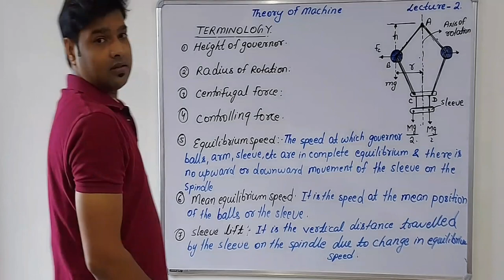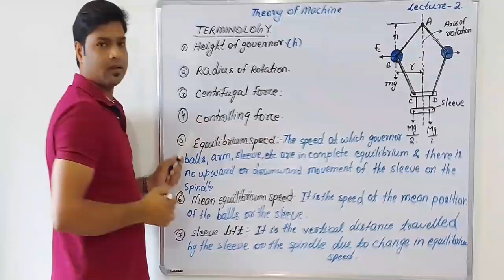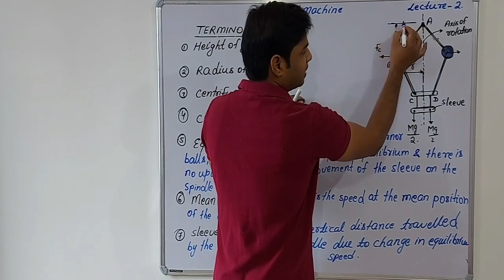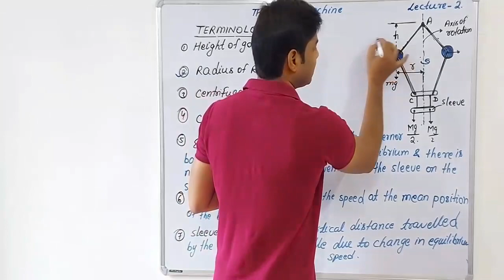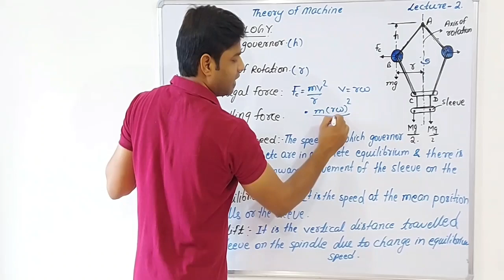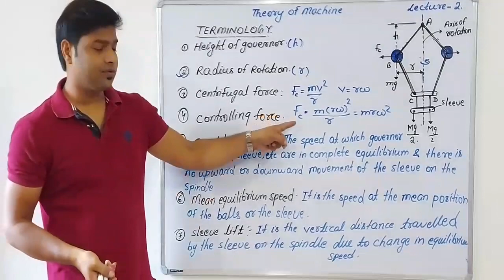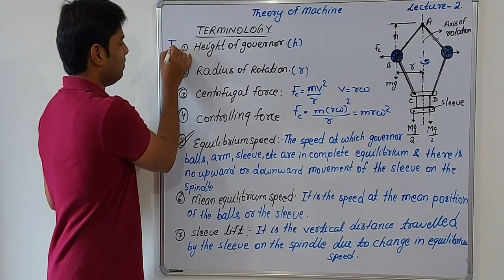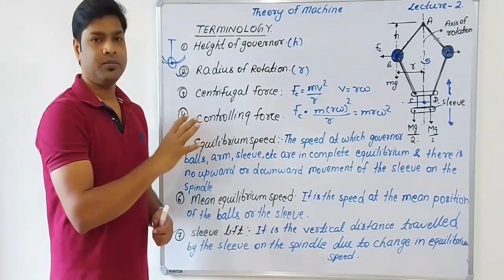Lecture-2,Topic-Governor(TOM)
Terminology in governor